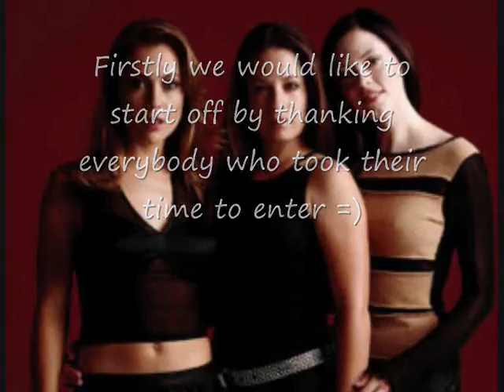Contest =) RESULTS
results for the contest.
reminder of prizes
1st place-1 background & a video about anything/anyone you like
2nd-2graphics (eg bg,icon...)
3rd-1 background.

Congratulations to the winners & thanks to everyone who entered